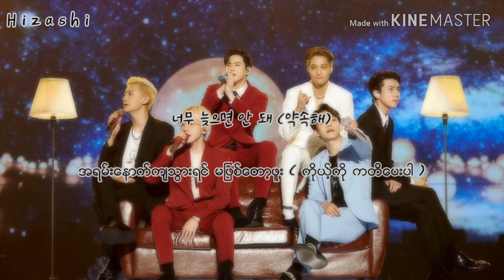Exo - Wait ( Han/Myan ) Lyrics